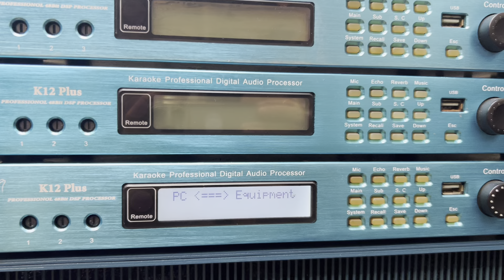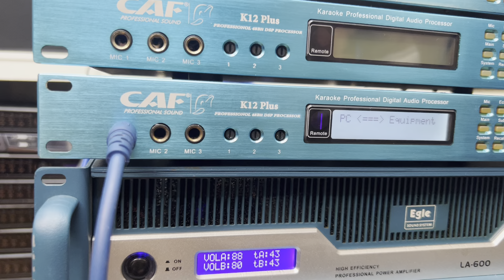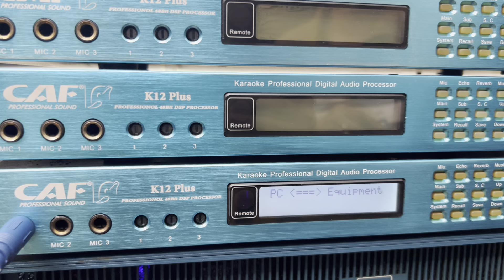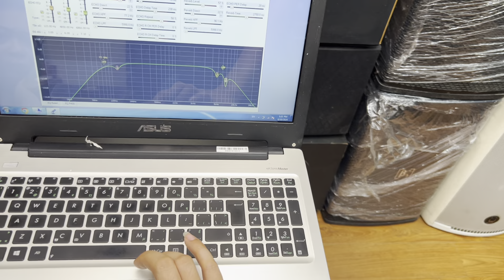Vang SỐ CAF K12Pluss Chíp Mỹ X10 Chuyên Nghiệp -Gửi Khách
Thông số kĩ thuật mixer số PDCJ X10
Echo

- Bộ lọc băng thông thấp: 5,99 Hz – 20.6KHz

- Vang cao qua bộ lọc: 0Hz – 1000Hz

- Vang cân bằng tham số: 3 phần

- Tiếng vang mức độ: 0 đến 100%

- Vang mức độ âm thanh trực tiếp:. 0 đến 100%

- Trước tiếng vang chậm trễ: 0 - 500ms

- Cánh trước tiếng vang chậm trễ: 0 ± 50%, (so với các kênh trái)

- Tổng số chậm trễ trước echo: 0 - 500ms

- Tiếng vang phải kênh chậm trễ: 0-50% (so với các kênh tiếng vang thời gian chậm trễ bên trái)

- Echo Lặp lại: 0 - 90%

Reverb

- Reverb điều chỉnh thấp qua nhiều bộ lọc: 5,99 Hz – 20.6KHz

- Reverb cao qua bộ lọc Phạm vi điều chỉnh: 0Hz – 1000Hz

- Reverb Cấp Phạm vi điều chỉnh: 0 đến 100%

- Hỗn hợp âm thanh âm thanh trực tiếp phạm vi điều chỉnh: 0 đến 100%

- Trước tiếng vang chậm trễ phạm vi điều chỉnh: 0 - 200ms

- Vang thời gian phạm vi điều chỉnh: 0 - 3000ms
✅  Địa chỉ : Cầu Diễn / TP- Hà Nội
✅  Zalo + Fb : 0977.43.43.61